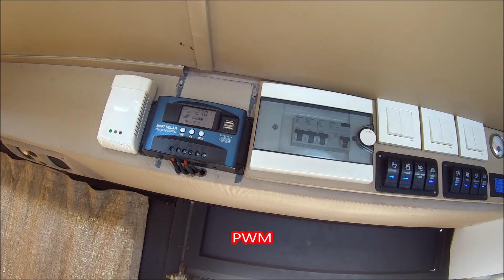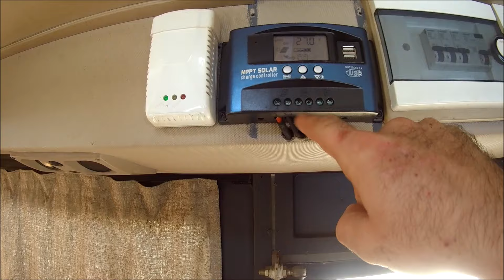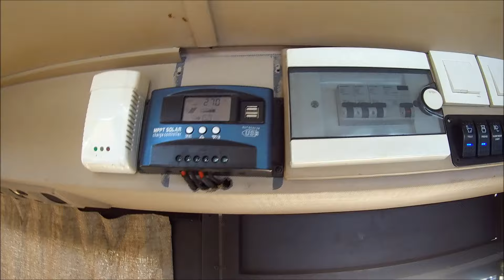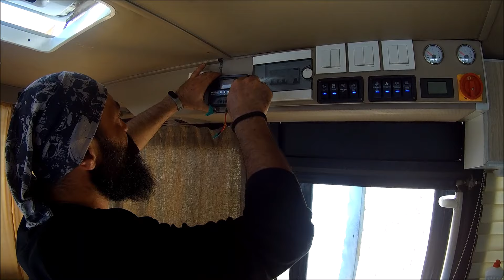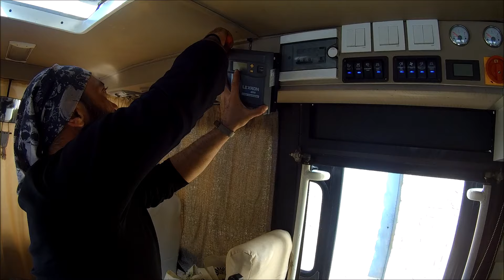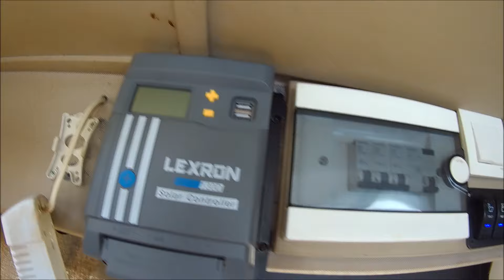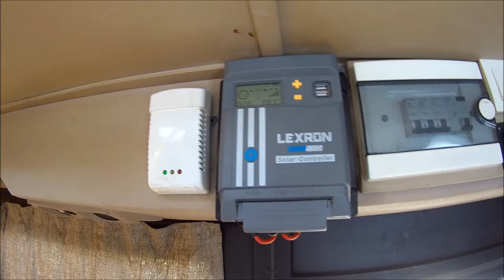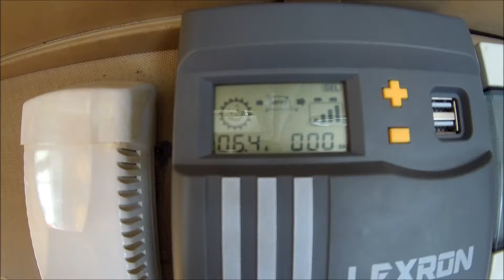KARAVANA LEXRON 130D MONTAJI - Mppt Regülatör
Yeni regülatör geldi. Lexron 130D...
Beğeni ve yorumlarınız için şimdiden teşekkür ederim...